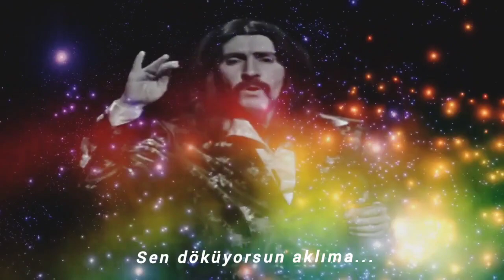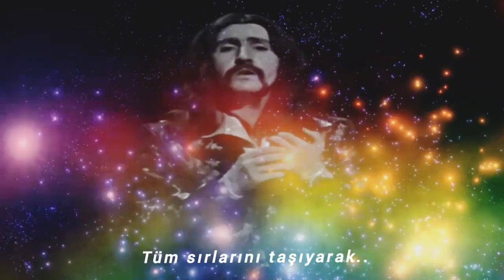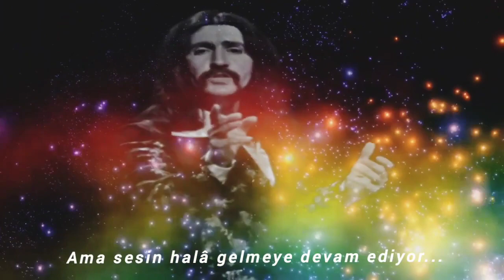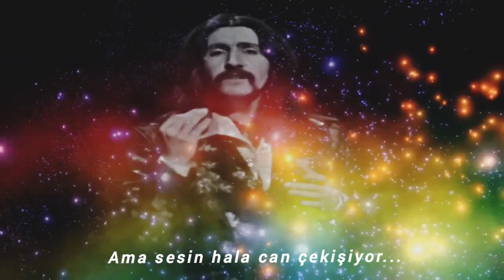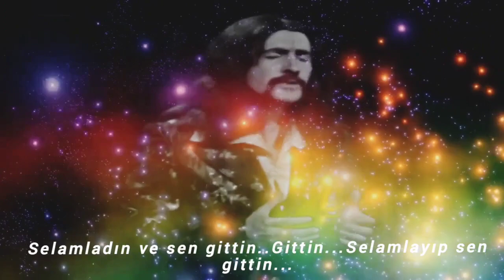Barış Manço - Lady Of The Seventh Sky...☄️🎶 (Türkçe çeviri)